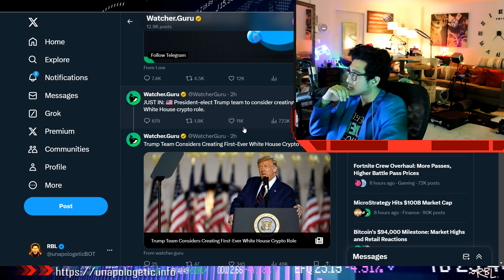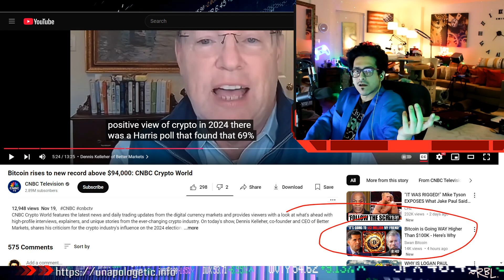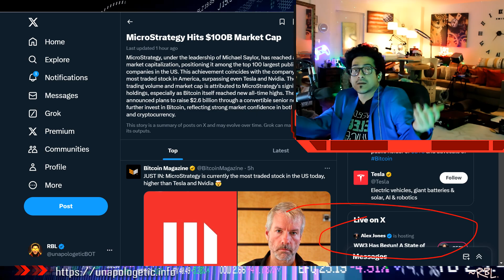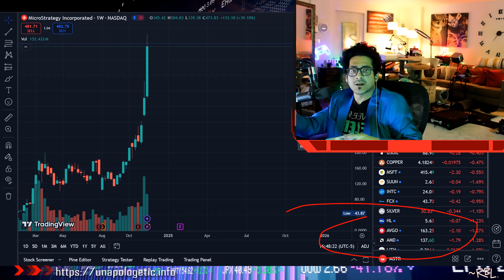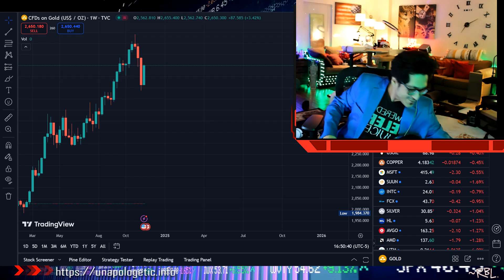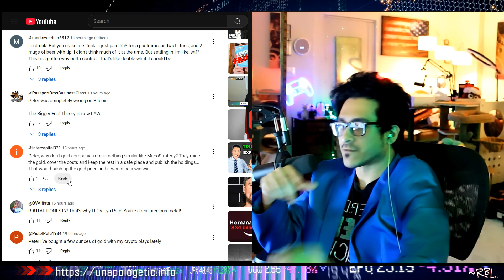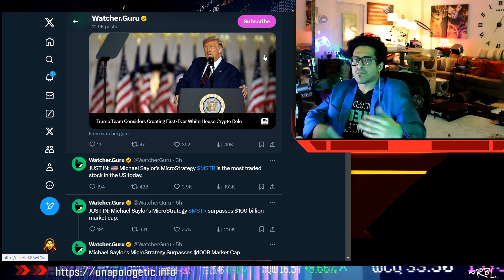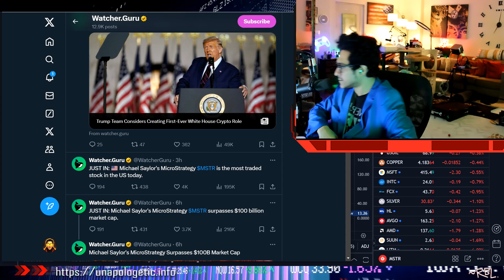Peter Schiff Says Bitcoin Is the Biggest Bubble—Michael Saylor Disagrees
Sign up & we both get bonus.

Deposit ANY AMOUNT and get Free Shares!